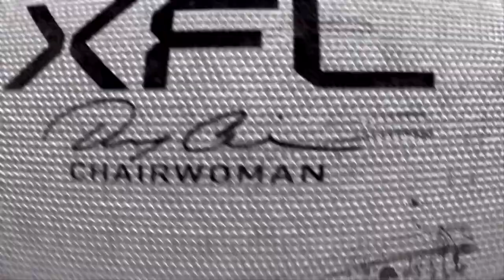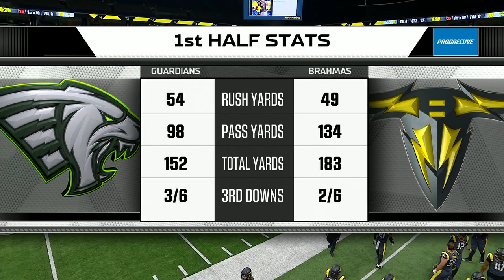Orlando Guardians vs San Antonio Brahmas Full Game XFL 2023 Week 9